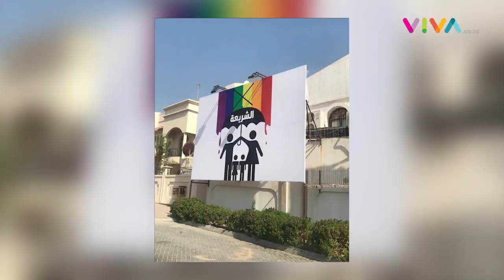Pertama di Piala Dunia, Dilarang Mabuk dan Seks Bebas!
VIVA - Piala Dunia 2022 akan berlangsung pada 21 November - 18 Desember mendatang di Qatar. Menjelang pesta akbar sepak bola dunia itu, ada peraturan ketat yang ditetapkan tuan rumah agar tidak ada kegiatan mabuk-mabukan dan juga seks bebas. (ST-RD-DA)